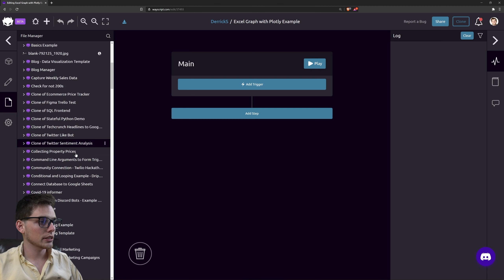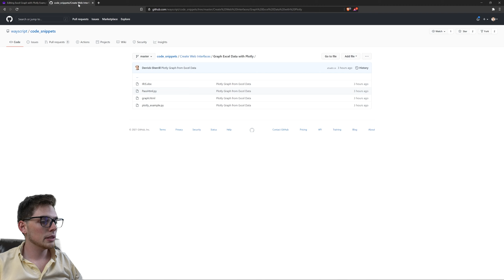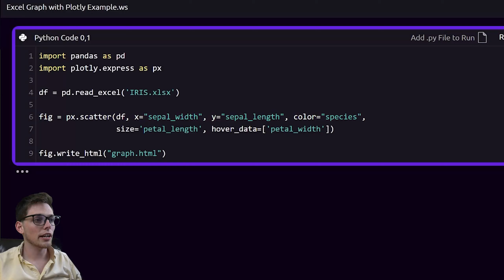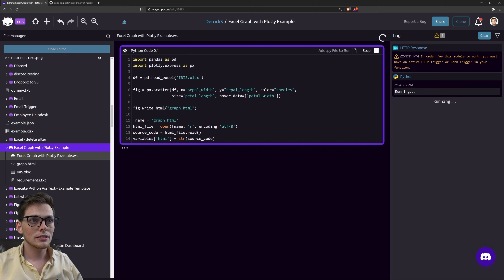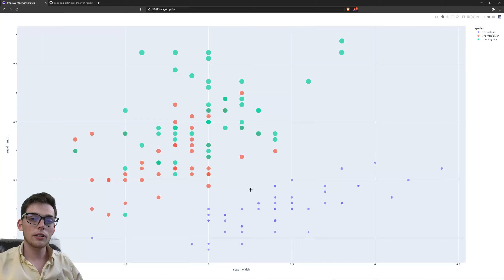Build Hosted Interactive Graphs from Excel Data with Python, Plotly, and WayScript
*** Want to clone this script? ***

Questions about this script or anything else? We're always around to help.

WayScript gives you flexible building blocks to seamlessly integrate, automate, and host tools in the cloud. Unlock new potential with drag and drop programming.

Ready to get started? Get Superpowers with WayScript today.